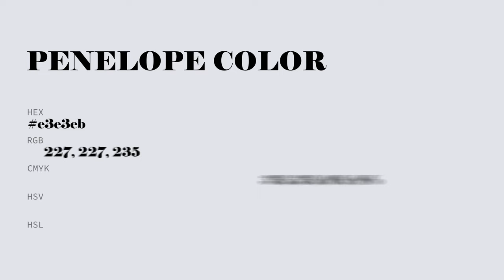Penelope color e3e3eb hex color - Blue color - Warm color e3e3eb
What color is Penelope ? e3e3eb hex color - Blue color - Warm color e3e3eb

Hex e3e3eb Color Code is also known as Penelope color.